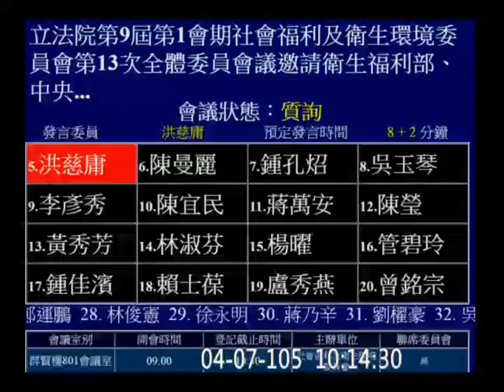20160407 洪慈庸 社福衛環 vod 87337 【立法院演哪齣？】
y2016 m04 d07 c12 hd vod 87337